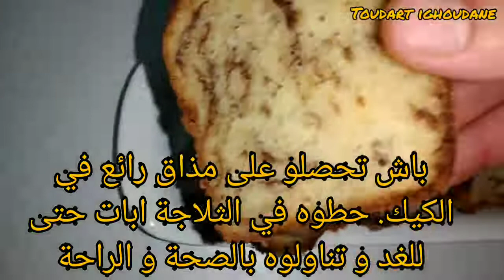*toudart ighoudane* تحضير كيك يومي اقتصادي على انغام اغنية اطلسية جميلة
قناة *toudart ighoudane*
ثلاث بيضات +قبصة ملح + كيس فاني+ كاس سكر
كاس الا ربع زيت + كاس حليب
الدقيق حسب الخليط + 2 خميرة الحلويات